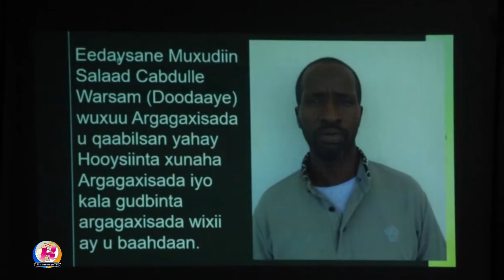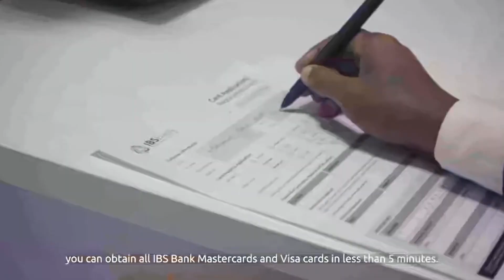Maxkamadaynta Xaasas loo haysto qarinta xogta ragii qabay.